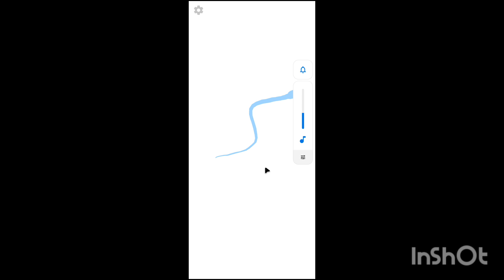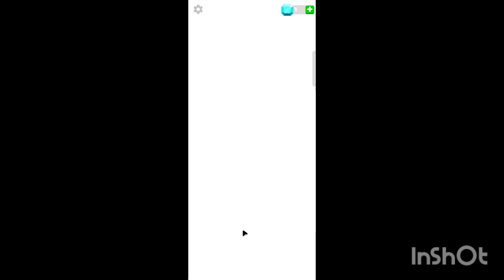ye bacha pagal hai